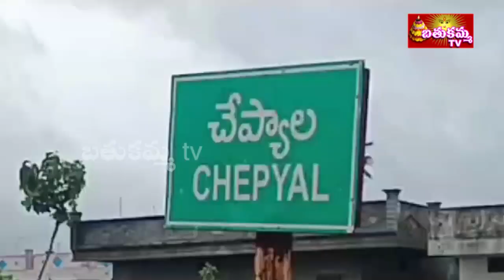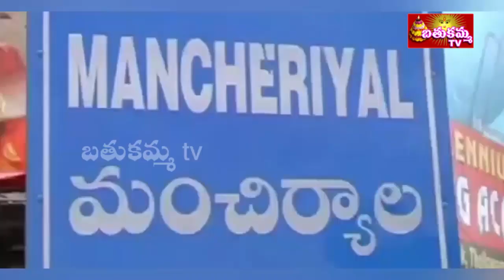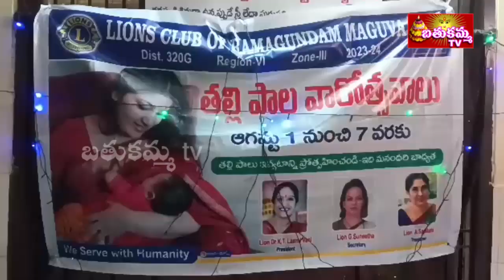7:30PM | BathukammaTV News | 04th AUG 2023